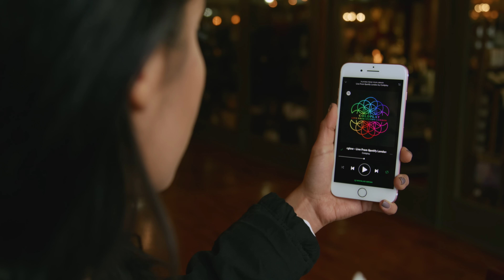Apple AirPods are Kinda Cool.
Apple's new AirPods are here! For truly wireless bluetooth earbuds, they're kinda cool!

~My Gear~
My Camera
My NEW Camera
Adapter for GH4/Lens
Filters For Outside
Main Tripod
Fluid Head For Tripod
Cheap Backup Tripod
Vocal Mic
My Editing Machine